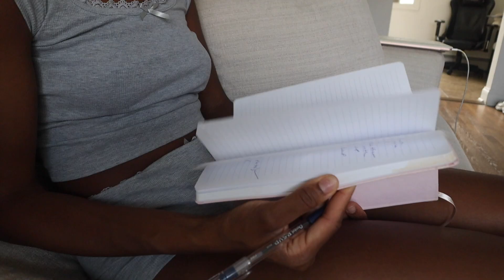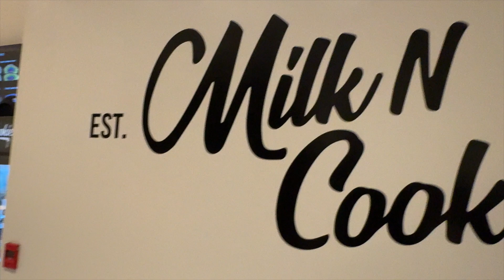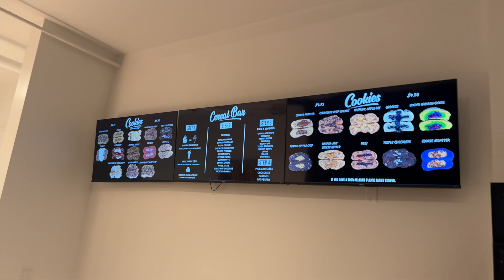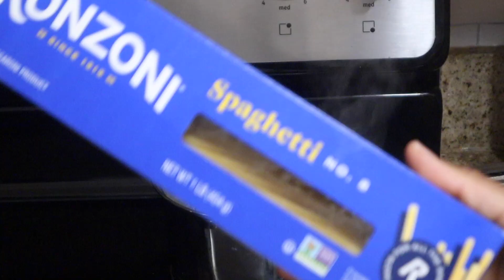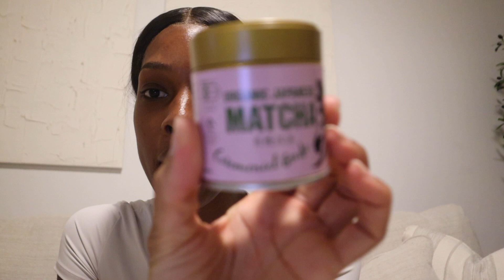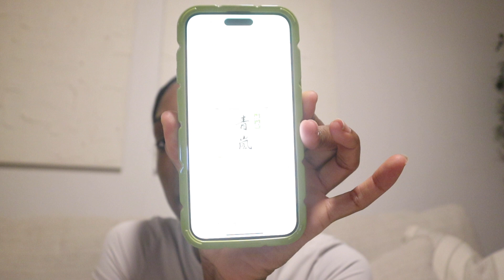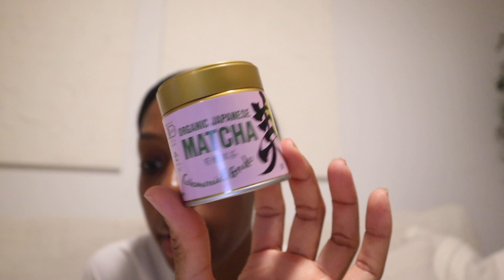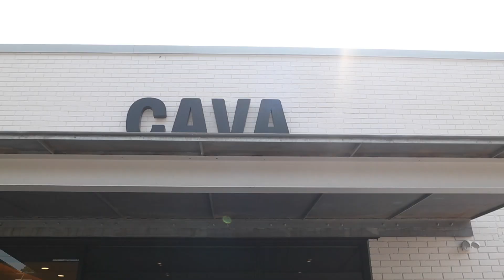weekly vlog | tennis with my friends | consistent in the gym | getting in-tune with nature + more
Amazon store front